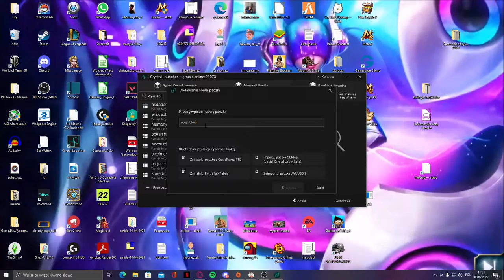Jak pobrać OceanBlocka na MC NonPremium